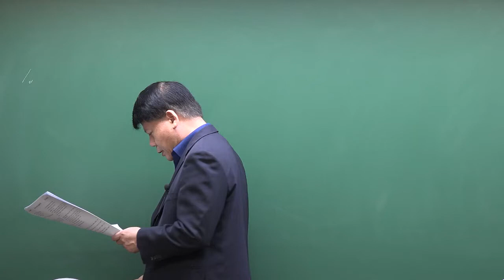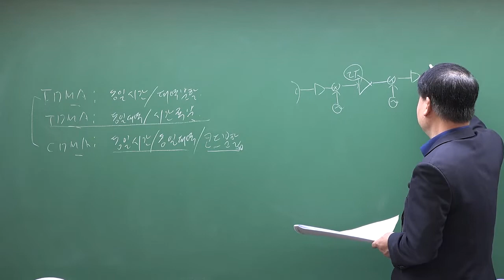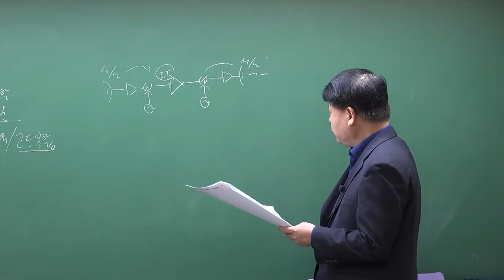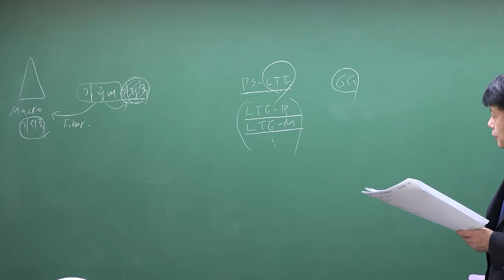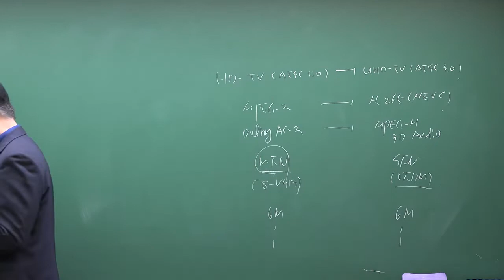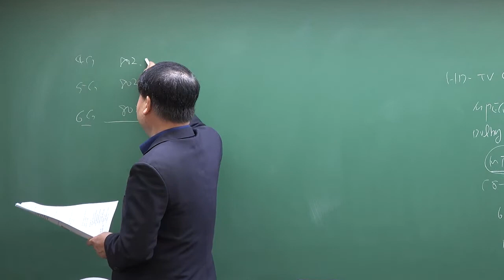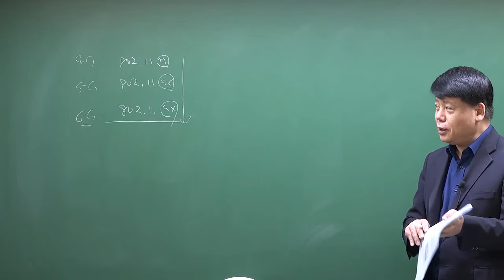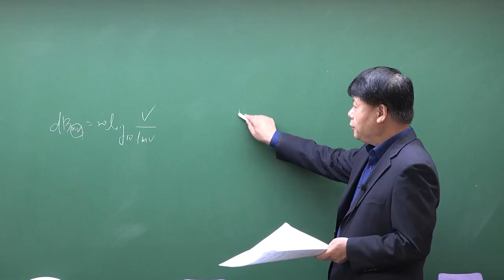2021년 4회 무선설비기사 무선통신시스템 기출문제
2021년 4회 무선설비기사 무선통신시스템 기출문제